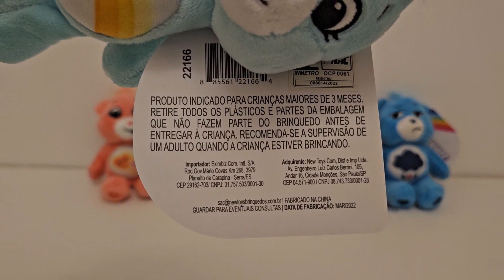URSINHOS CARINHOSOS: PELÚCIA!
Apresentação da coleção de ursinhos de pelúcia!

Canal parceiro: Fã-Clube Batbase!